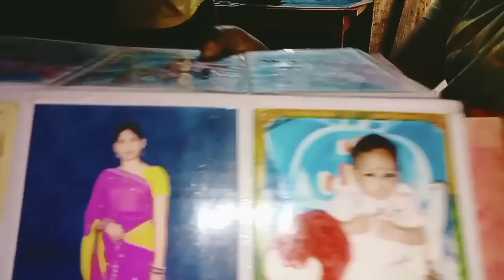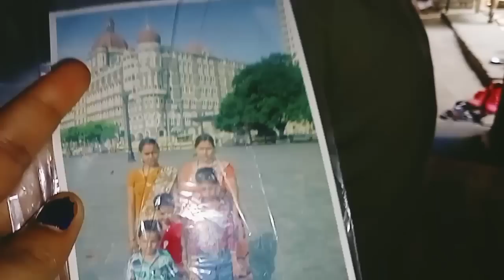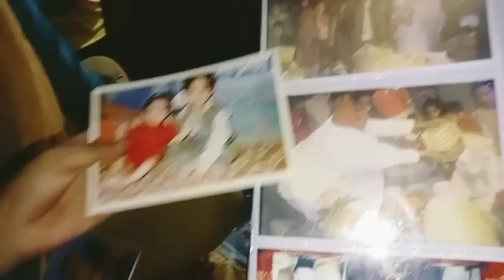ननद के ससुराल आ कर मैंने दोनों बच्चों को दिया गिफ्ट||गिफ्ट देख दोनों बच्चे हुए खुश। by Poonam vlogs